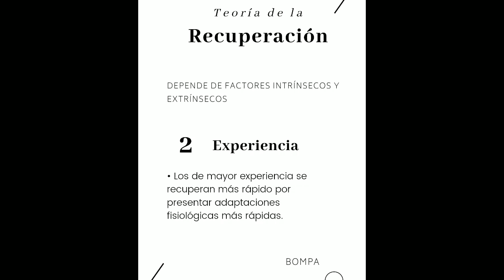Teoría de la recuperación | Tudor Bompa